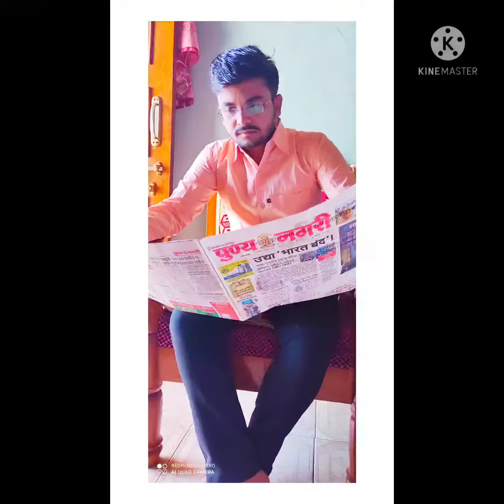Sushil Vaidya.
My own.